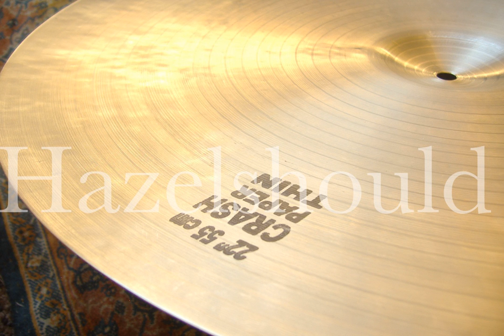Masterwork Jazz Master 22" Mini Bell Crash 1539g